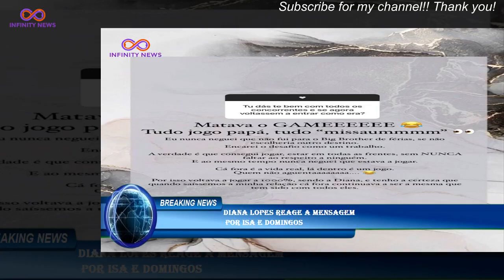Diana Lopes reage a mensagem por Isa e Domingos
"“Domingos e Isa, conexão de milhões. Nosso orgulho“, podia ler-se na mensagem deixada aos concorrentes que,ficaram ncomodados com a mensagem e acabaram por discutir.